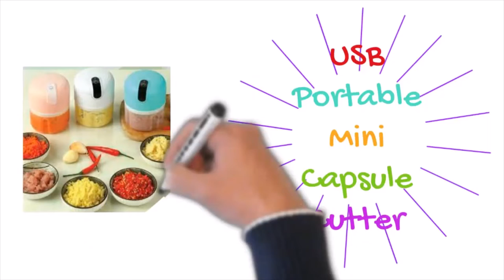USB Portable Mini Capsule Cutter | Omss Shop